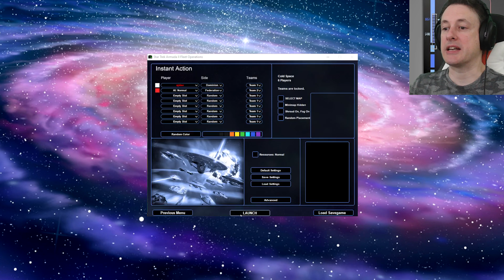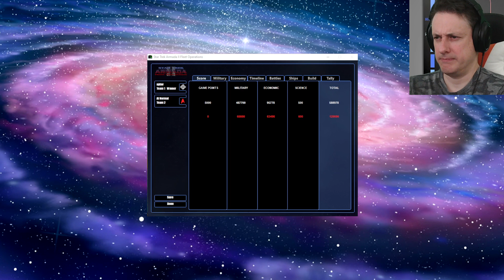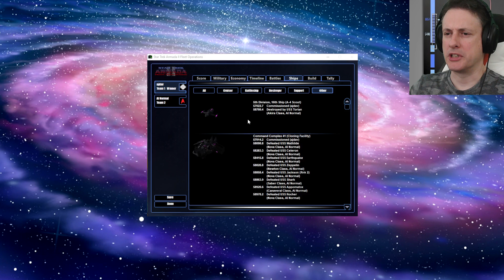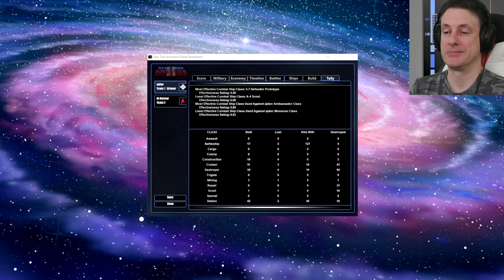The Dominion Vs The Federation! Star Trek Armada II: Fleet Operations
Star Trek Armada 2 Fleet Operations is a popular skirmish and multiplayer orientated total conversion modification for Activision's real-time strategy game Star Trek Armada II. The project's goal was not only to create a simple "modification" but as total conversion to make Armada II a worthy successor to the second bestselling Star Trek game Star Trek: Armada (behind Interplay's Star Trek: 25th Anniversary by a small, but fair margin).

The first public version of Fleet Operations was released in 2003. Today, version 3 includes a whole new user interface, an updated game and graphics engine, completely replaced ship models, 5 balanced races with totally new gameplay and tons of new possibilities making Armada II a real real-time strategy multiplayer game.

Fleet Operations features

5 balanced races: Federation, Klingon, Borg, Romulan and Dominion.
More than 200 new ships and stations.
Dynamic tactics: Avatars, ship experience system, mixed tech, warp-in.
Fully supported and improved AI.
Community driven and active in development since 2003.
Game engine enhancements: Widescreen support, FMOD sound engine, Tunngle online gaming.
Not the Armada you played: 99% of all models, graphics, sounds, scripts rewritten or replaced.
Patched to include latest fixes up to Windows 7.
Easy Installation: Installs right off your Armada II CD - no pre-installation required.